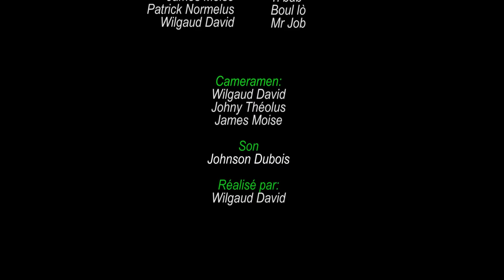Je suis enceinte mini serie PART 44 | Strong | Blondine | Anie | Tania| Ti Bab | Samuel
Please abomne ak chanel @Juno7 entertainment lan

This story tells the adventure of a woman who becomes pregnant for  her neighbor. The neighbor on hearing the news refuses to take the responsibilities of the child since he is married. The worst thing in the story is that the neighbor will learn the news that two other women are also pregnant with him. Trapped by pregnant girls, the neighbor will take them to his wife's house. By passing a girl for her distant sister and another for her cousin. And all the dramas will begin.

Cast:
Ricardo NELSON
Jesumene JOSEPH
Esther DOMINIQUE
Johny THEOLUS
Blondine ALEXIS
James K-LIS
Fabienne JOSEPH
Gaelle Dorval

About Ricardo Nelson:
Official YouTube Channel for Entertainment: